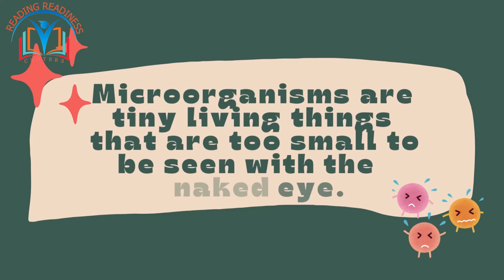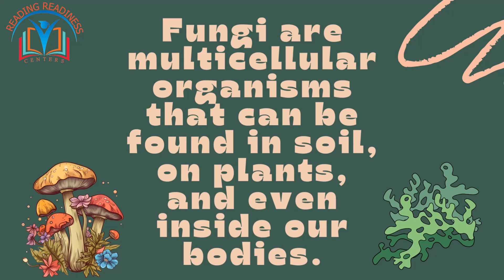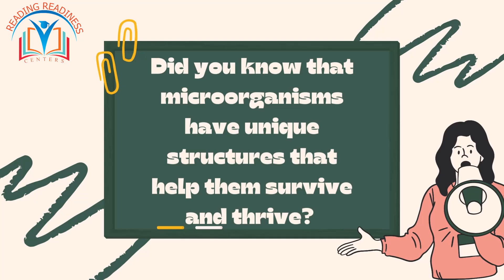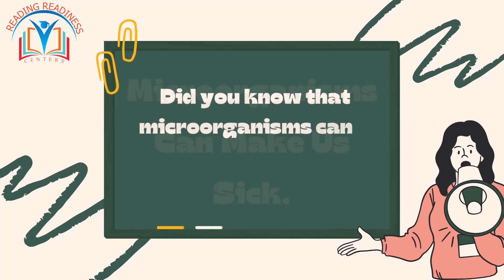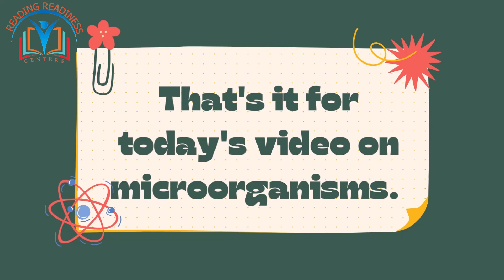What Are Microorganisms? | Easy Grade 6 Science Lesson For Kids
Microorganisms for Grade 6

In this video, you'll learn what microorganisms are and why they matter.

We explain types like bacteria, viruses, fungi, and protozoa in a simple way. You'll also learn how some are helpful and others can be harmful. It’s the perfect science lesson for Grade 6 students!

🔎 Related Phrases:

What Are Microorganisms, Easy Grade 6 Science Lesson For Kids, Bacteria Viruses And Fungi, Microorganisms, Grade 6, Science Lesson, Living Organisms, Science Video, Difference Between Bacteria And Virus, How Microorganisms Help In Daily Life, Microorganisms That Cause Diseases In Humans, Where Are Microorganisms Found Around Us, Importance Of Microorganisms In Ecosystem